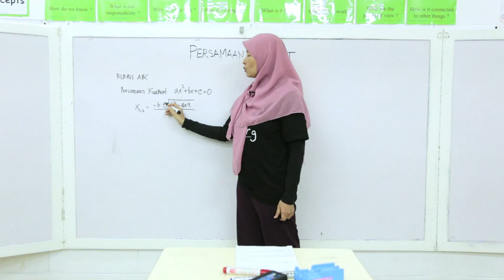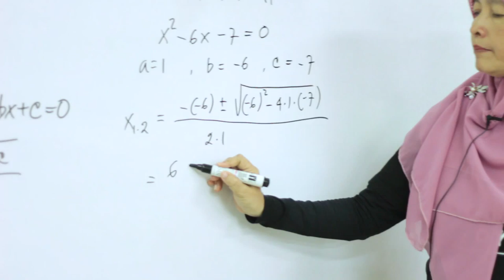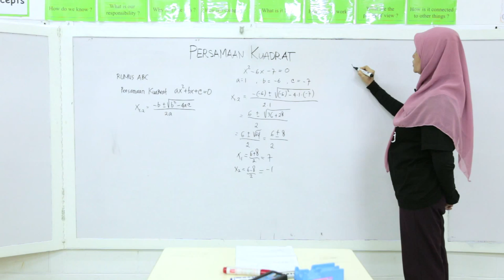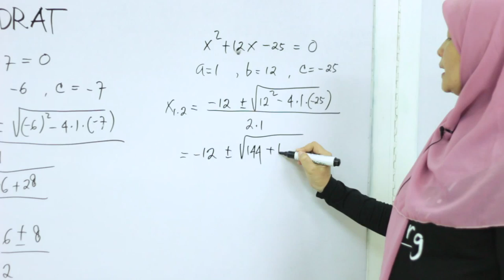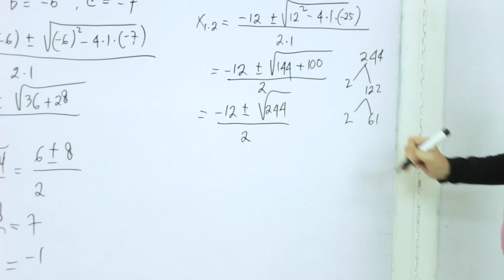SMA Matematika - Persamaan Kuadrat Metode Rumus ABC